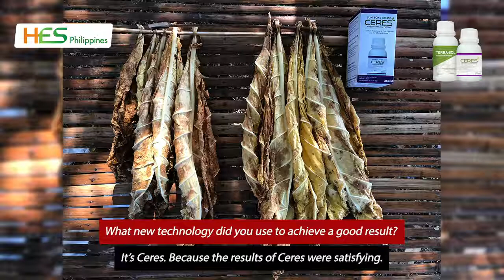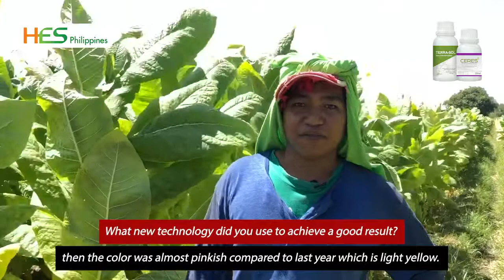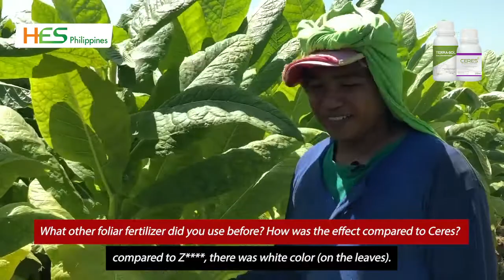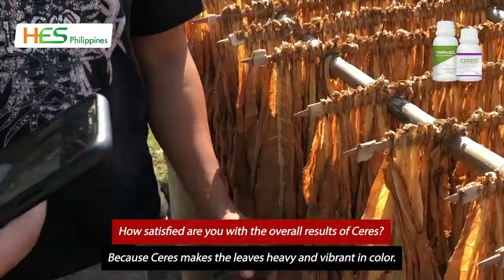Burley Tobacco in Pangasinan with Ceres Biostimulant Foliar Fertilizer, HanEarl Science, HES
Ceres Biostimulant Foliar Fertilizer in Tobacco in Pangasinan
** Ceres is accredited and recommended by National Tobacco Administration (NTA).

Definition of Biostimulant

EU, Fertilizing Product Regulation:
A plant biostimulant shall be an EU fertilising product the function of which is to stimulate plant nutrition processes independently of the product's nutrient content with the sole aim of improving one or more of the following characteristics of the plant or the plant rhizosphere:
(a) nutrient use efficiency,
(b) tolerance to abiotic stress,
(d) availability of confined nutrients in the soil or rhizosphere.

USA, Farm Bill:
A plant biostimulant is a material that contains a substance(s), microorganism(s), or mixtures thereof, that, when applied to seeds, plants, the rhizosphere, soil or other growth media, act to support a plant's natural nutrition processes independently of the material's nutrient content. The plant biostimulant thereby improves nutrient availability, update or use efficiency, tolerance to abiotic stress, and consequent growth, development, quality or yield.

HanEarl Science Philippines, Inc.

Exclusive Distributor of Ceres in the Philippines: Leads Agricultural Products Corporation